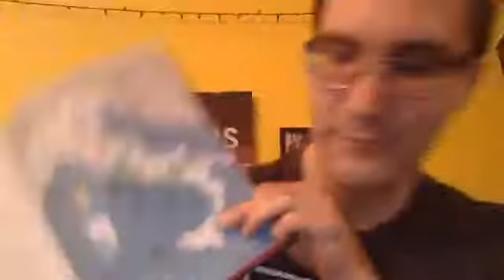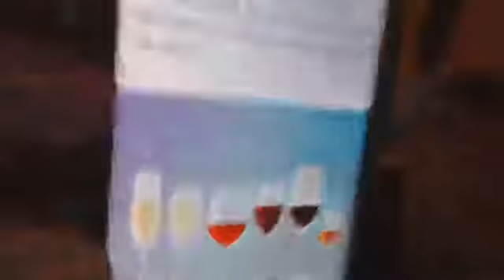Get to Know Frappato!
I apologize for the quality of the videos in advance. I am not a pro (obviously). These videos were done on a different date than when they were posted. As such, they will not be posted in chronological order.

Much of the information from these videos come from Wine Folly: Magnum Edition: The Master Guide by Madeline Puckette and Justing Hammack.

I am completely open to fact checks. Please be kind when doing so. Thanks!